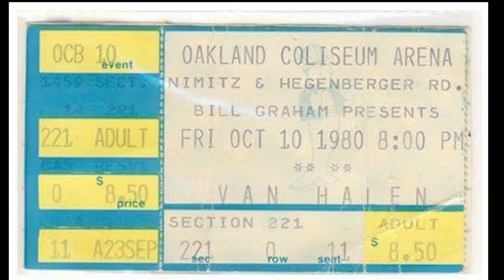DEREK SHERINIAN - Making Of The Phoenix (DOCUMENTARY)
Taken from the album 'The Phoenix'.
Directed and edited by Derek Sherinian